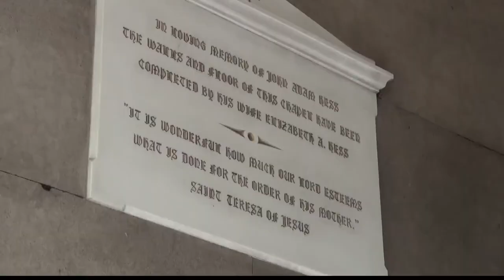Former monastery being restored to become a boutique hotel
The Mt. Carmel Monastery was originally home to cloistered nuns.